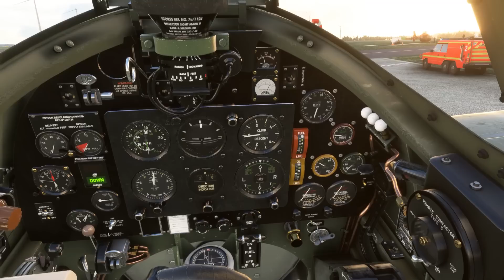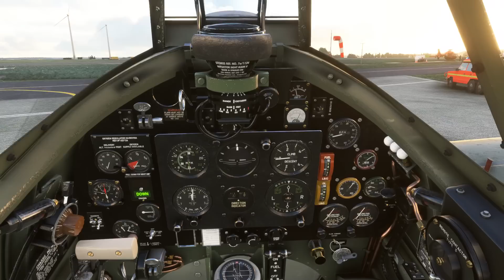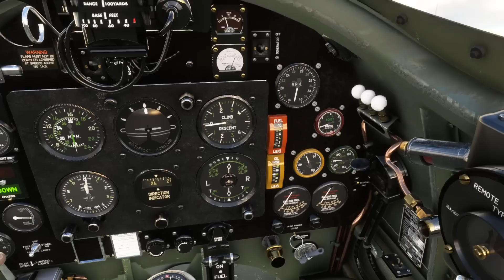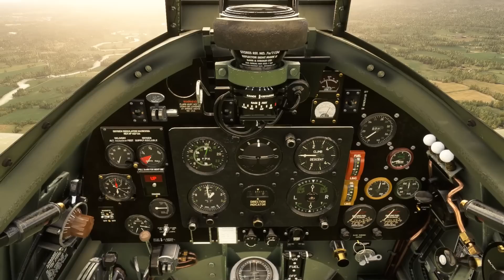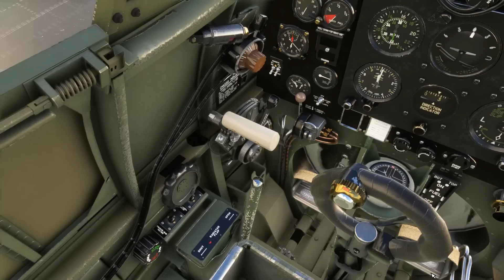A Beautiful Flight Through Snowdonia | Spitfire MK I - Full Flight | Microsoft Flight Simulator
In this video we take another look at the Aeroplane Heaven Supermarine Spitfire MK Ia, within Microsoft Flight Simulator (MSFS). The aircraft recently received an update to its sound package, including improvements to the engine and manoeuvring sounds. Does she now sound the part?

We'll be taking the Spitfire on a quick flight around the Snowdonia National Park, departing and arriving into Caernarfon Airport (EGCK).

Please note this video and all it's contents / materials, is for entertainment / simulation purposes only.

PC Specs

MSI B550M
32GB DDR4 3600MHz

Hardware

HP Reverb WMR headset
TrackIR5
Earthquake Shell Shoxx transducer